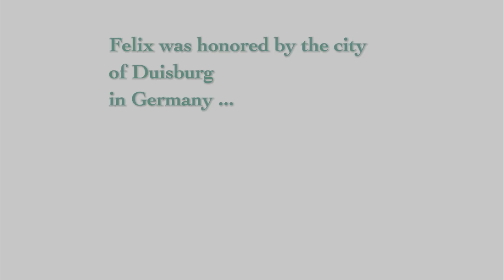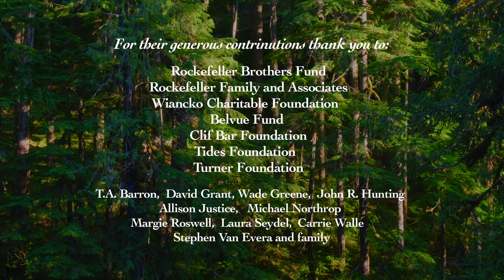Plant for the Planet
As a 9-year-old from Germany, Felix founded Plant for the Planet and, at 11, he had planted more than a million  (now over a billion) trees to help sequester carbon and reduce greenhouse gas emissions. He makes a profound plea for “climate justice” on behalf of future generations and compares the energy use of households in the United States, Germany and Africa. Felix says, “If the adults won’t do something then WE have to.”

PRODUCER/DIRECTOR:Lynne Cherry
Curated by Young Voices for the Planet

Planet Classroom, Plants, Sustainability, youth, environmental activism, climate crisis, COP26